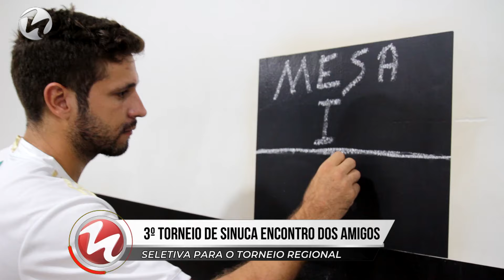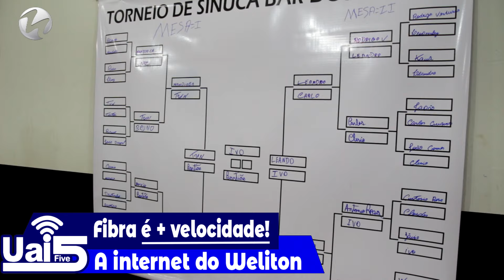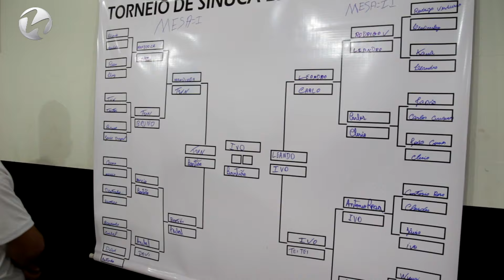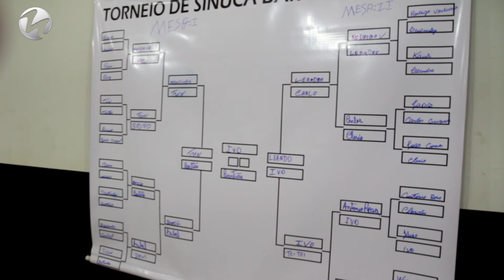Torneio de Sinuca seleciona competidores para o Torneio Regional em Montes Claros de Goiás